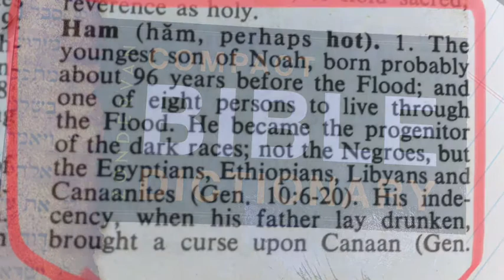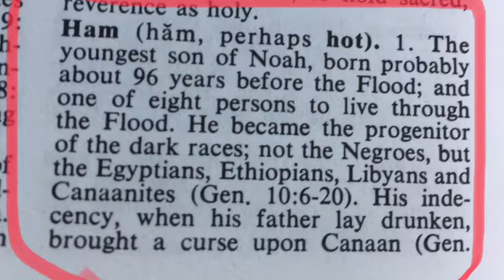We. Are. Not. Africans!